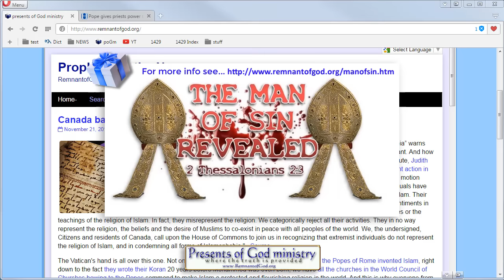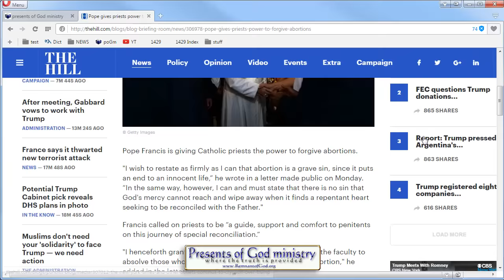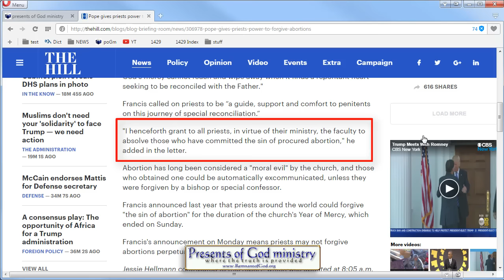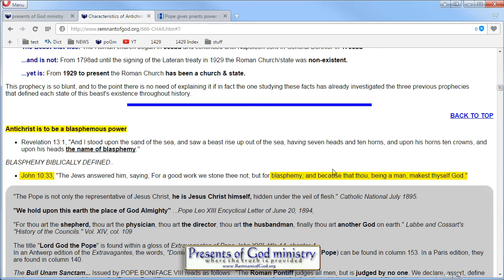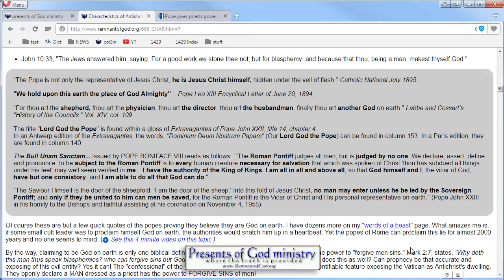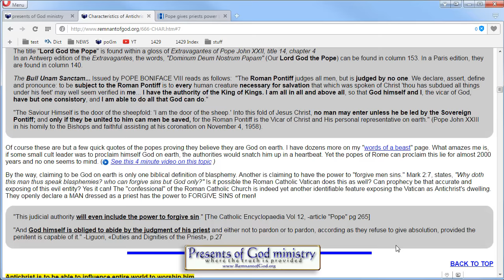Pope CONFIRMS himself Antichrist! (Gives power to forgive sin!)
The Pope stepped into the prophetic limelight once again. But, he's done that a lot the last few years with statements anyone with a Bible can see are very evil. Thing is, he knows most people don't read Bibles and so claiming he and his priests can forgive sin doesn't seem like a big deal to people. But the Word of God declares making such a claim is BLASPHEMY! And blasphemy is one of many characteristics of the ANTICHRIST.

pope-gives-priests-power-to-forgive-abortions
Pope is the Man of Sin

26 Characteristics of ANTICHRIST